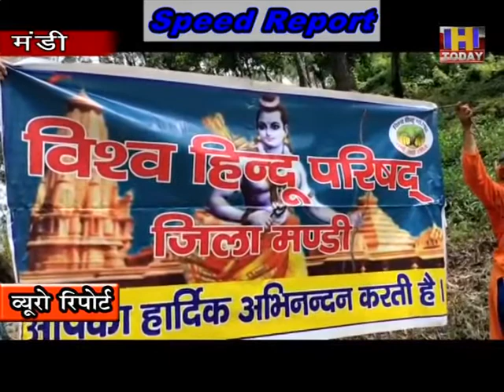13 AUG SPEED NEWS 2